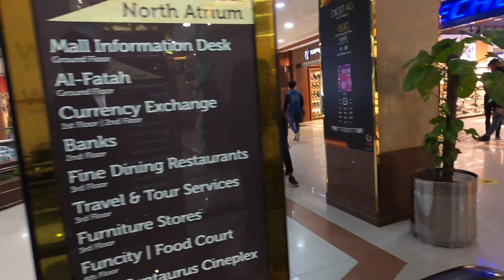Centaurus Mall Islamabad Pakistan -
Centaurus mall Islamabad visit Pakistan